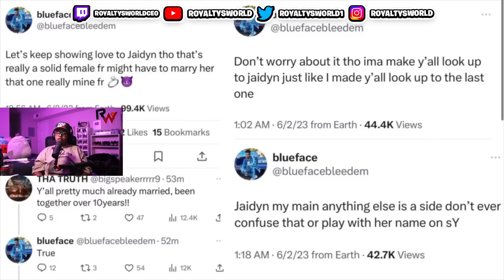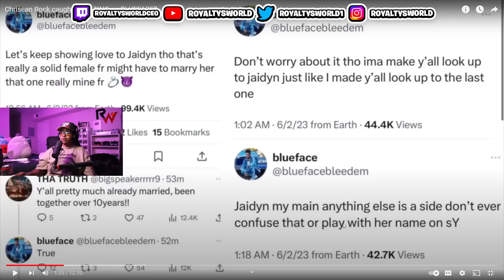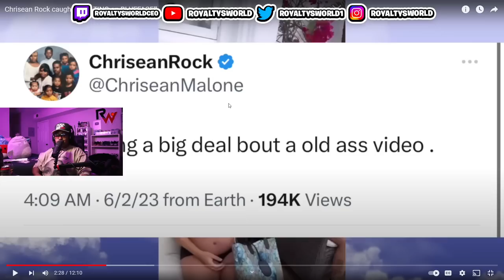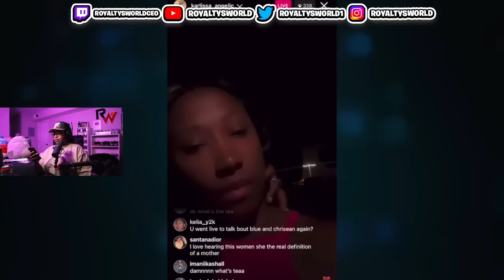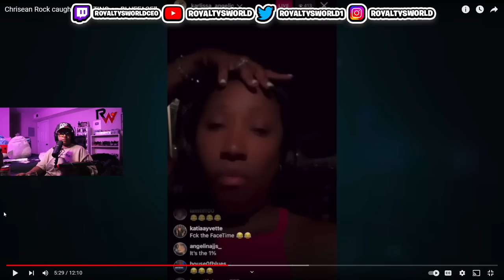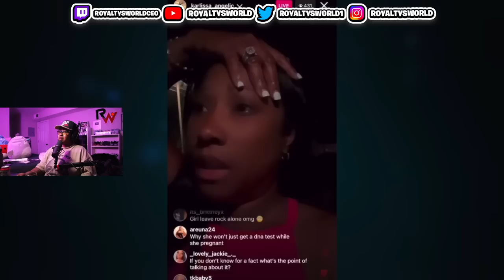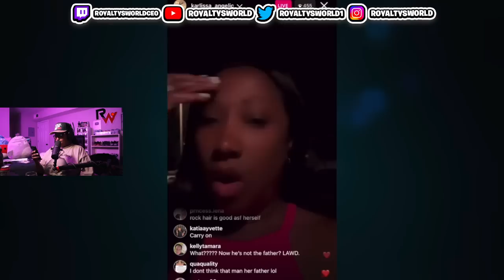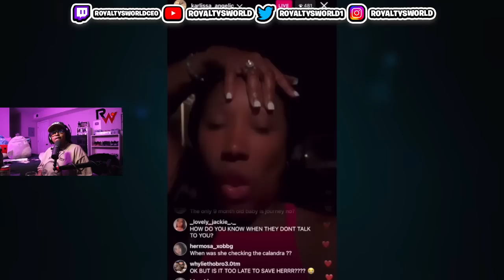Chrisean Rock caught CHEATING on BLUEFACE‼️